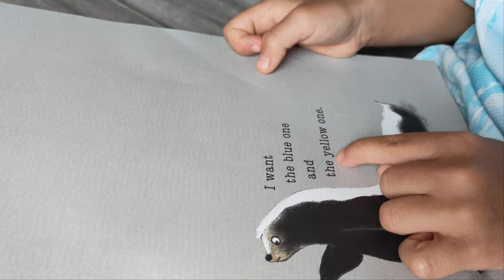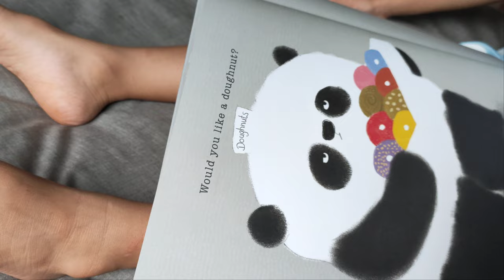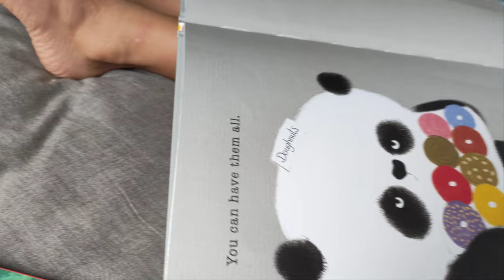ကိုကြီး စိုးစံ ညီမလေး ဧကရီကို စာအုပ်ဖတ်ပြနေတာပါ ☺️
ကလေးတွေ ပုံမှန်စာဖတ်တတ်တဲ့အရွယ်က ၇ နဲ့ ၈ နှစ်ဖြစ်ပါတယ် စိုးစံကတော့ ၅ နှစ် မှာ ဖတ်နိုင်တော့ စောတယ်ပြောရမယ် အစောဆုံးစာစဖတ်တဲ့အရွယ်ဟာဆိုရင် ၃ နှစ် ဖြစ်တယ်လို့ internet ပေါ်မှာဖတ်ဖြစ်ပါတယ် 💥